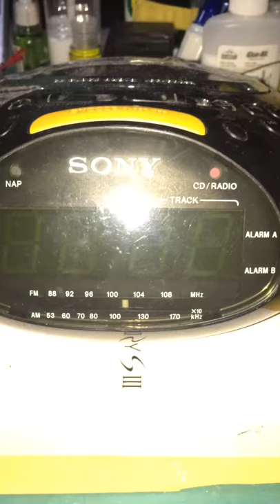GV FM 99.1 & U FM 105.5 (Pampanga) receivable here in Sta. Maria, Bulacan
GV FM 99.1 and U FM 105.5 in Pampanga are currently operating on a medium to high powered signal, so the two of them are also capable of receiving in some parts of Metro Manila and its neighboring areas, especially here in Sta. Maria, Bulacan. In this case, I’m using a Sony AM/FM Clock Radio with the wired FM antenna and attached to my outdoor antenna to receive mostly all of Metro Manila stations with crystal clear signal, even GV 99.1 and U FM 105.5 in Pampanga.

You can also make a trick on how to extend the range of your FM antenna on your radio set or a mini component system in order to receive GV 99.1 and U FM 105.5 Pampanga in your area.